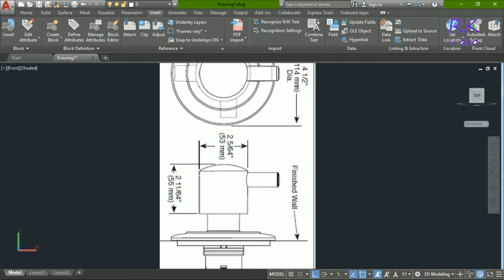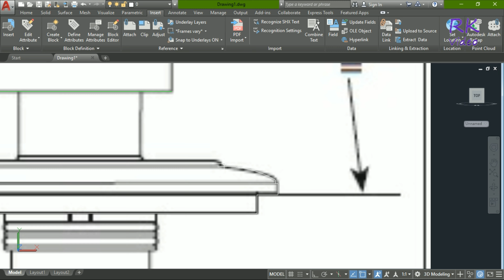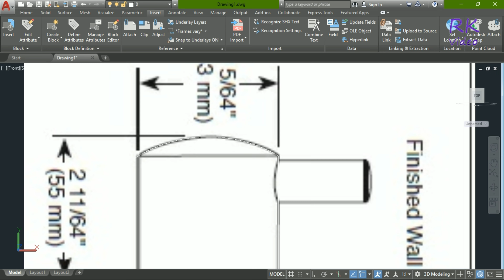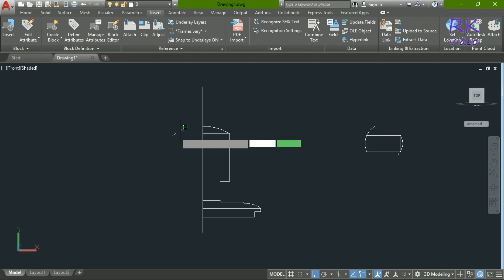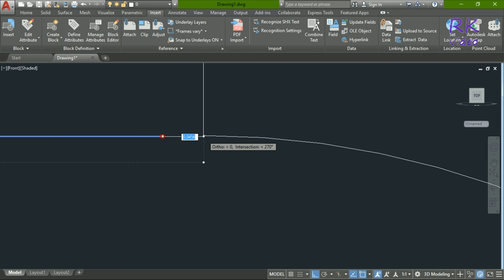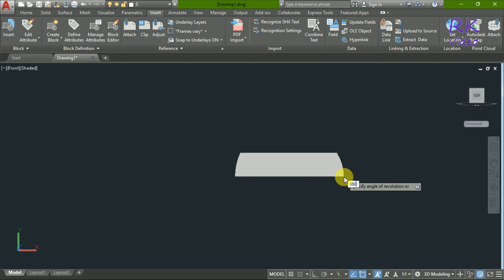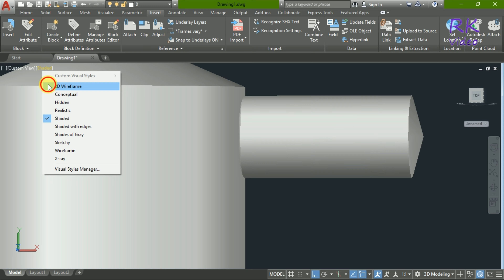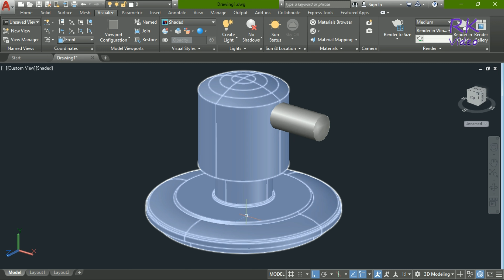Simple technique to create 3D Shower Faucets in Autocad 2019 especially for beginner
How can you create a 3D shower converter in AutoCAD 2019. it's a very simple process. insert an image file in AutoCAD, scale image and trace it after that convert 3d using revolve command.